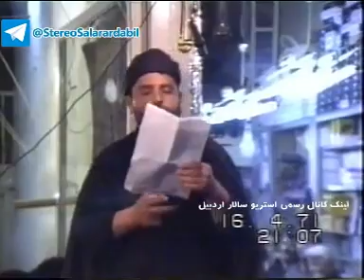Ebdül Hüseyn Neccar Başi, Allah Ne Dir Bu Qan Yerde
Shia Eulogies:
Shiite Religious Eulogy for Hazrat Imam Hussain P.B.U.H
he is the leader of tragdey of Karbala’s martyrs, October 10, 680 AD
Language: Azerbaijani
Elegy Reciter & Eulogy Singer: Ebdül Hüseyn Neccar Başi
Elegy: Allah Ne Dir Bu Qan Yerde
مداحی عبدالحسین نجارباشی - روضه حضرت ابالفضل العباس علیه السلام